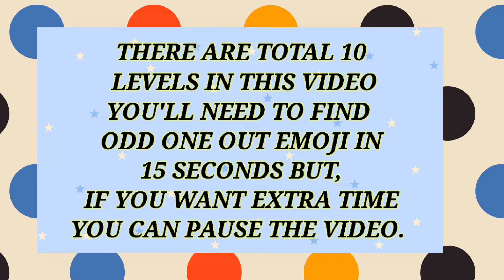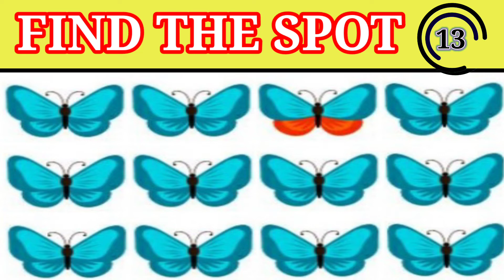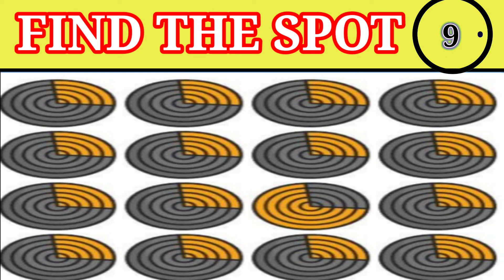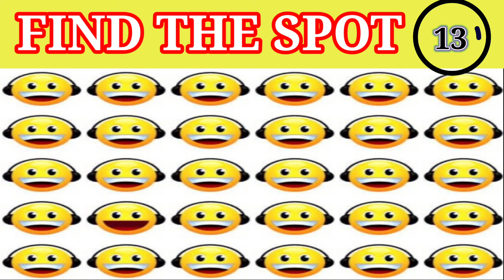Only intelligent people can spot the odd one out / find odd one out emoji / odd /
Hello,
Dear all

In this video there are total 10 levels you'll need to find or spot odd one out emoji in 15 seconds but, if you want extra time you can pause the video.

and
let's see 🧐

how many levels are they able to find

find odd one out emoji hard
find the odd emoji one out phần 1
find the odd one out emoji game
find the odd one out emoji impossible
find odd one out emoji from the following class 6
find odd one out emoji out of the following